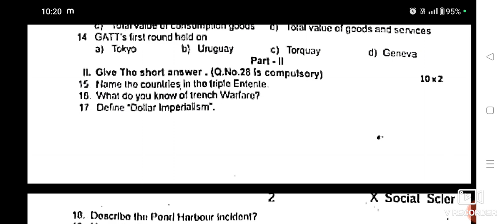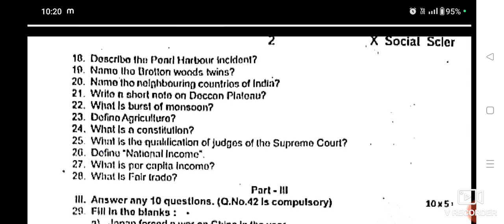10 th social science || First midterm exam question paper -2024 || Ranipet district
10 th social science || First midterm exam question paper -2024 || Ranipet district